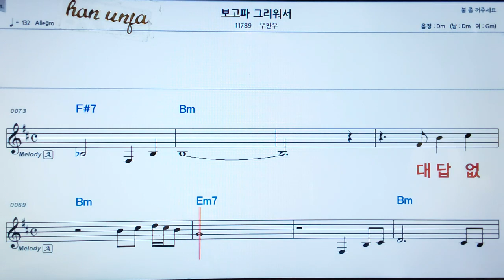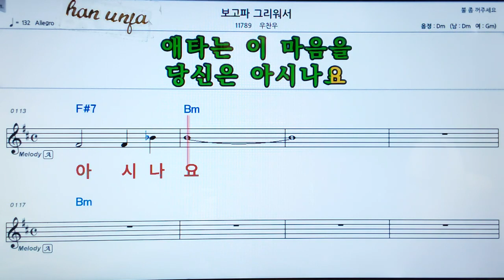💖보고파 그리워서/우 찬우 👍MR,가라오케 악보 코드 가사 ,Karaoke반주